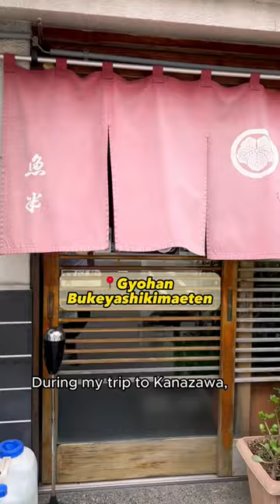What is Jibu-ni?? 🤤❤️ | Introducing Japanese Local Cuisine